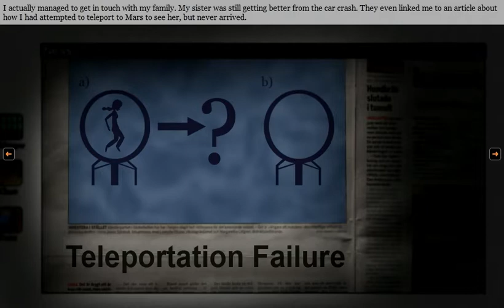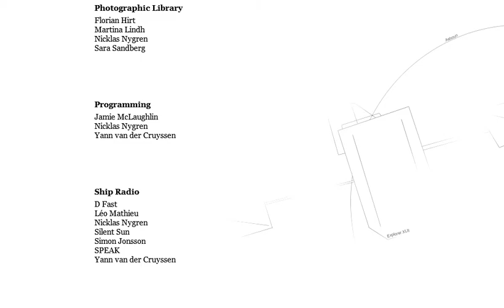Let's Play Saira (9) - Success?